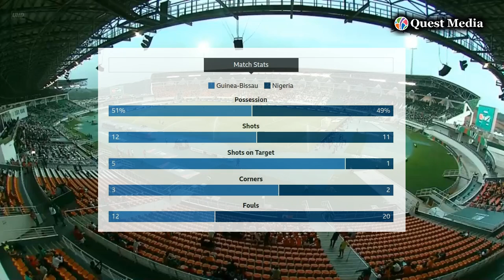Guinea Bissau vs Nigeria | Group A | CAF Africa Cup of Nations | Highlights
Nigeria clinched a 1-0 victory against Guinea-Bissau in the Africa Cup of Nations, securing a spot in the last 16. The lone goal came in the first half when Opa Sangante inadvertently redirected a Moses Simon cross into his own net. Despite both teams having goals disallowed for offside in the second half, and Nigeria's Victor Osimhen having an effort ruled out for handball, the Super Eagles held on for the win. Guinea-Bissau, already out of the competition, displayed resilience. Nigeria, finishing second in Group A, progresses to face the second-placed team from Group C in the knockout stage.